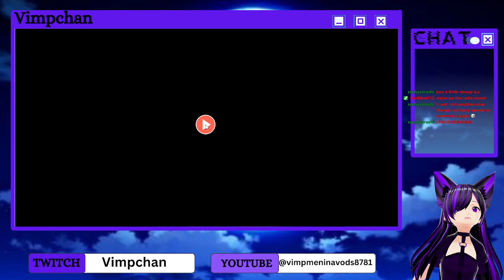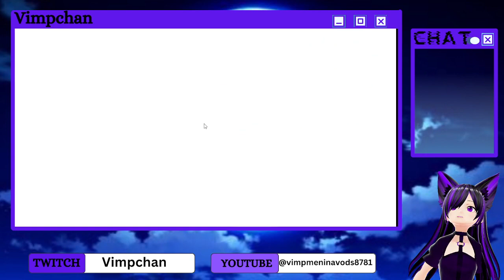Neptunia Virtual Stars: I hate my internet sometimes part 7 VOD